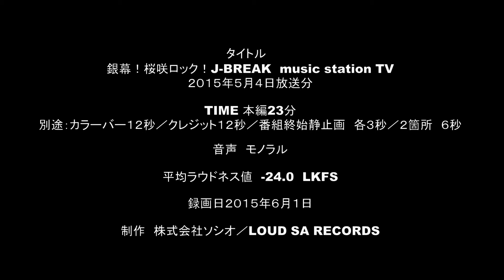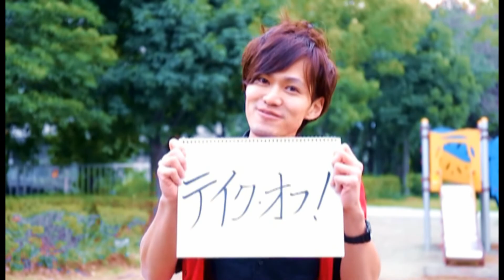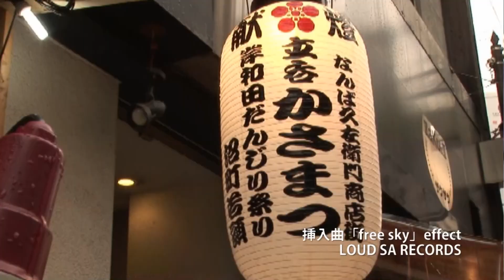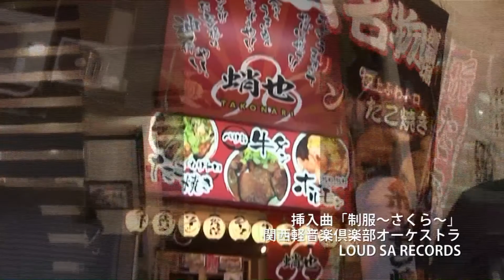2015年6月22日J:COM 11ch TV 銀幕！桜咲ロック！J-BREAK music station TV 放送分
2015年6月22日J:COM 11ch TV 銀幕！桜咲ロック！「J-BREAK」放送分

MC　ねむねむゆっけ　こうめ　なんかかんな

オープニングテーマ：カストリックバクテリア「BREAK」

ピックアップアーティスト
・武装衝突／effect／まはろ♪

天国注射応募要項の説明！！！

演歌倶楽部
ゲスト　若松秀彦／南吾郎
公開ライブ　大町武次郎／菊ゆう子／南吾郎
次回予告　宗武＆初音屋社中／岡村雄大

キャラクターショット
大谷大学ジャズ研究会＆大谷大学フォーク研究会
電脳ピーチカフェ　萌え抜け2015 NoCharge
電脳ピーチカフェ　萌え抜け2015 Kiki.
電脳ピーチカフェ　萌え抜け2015 池田美月
電脳ピーチカフェ　萌え抜け2015 長門さくら＆上田咲＆夜荒
電脳ピーチカフェ　萌え抜け2015 綾瀬める
軽音楽サークル　ゼロの発見

CM
道頓堀　蛸也
居酒屋　かさまつ
心斎橋　BASSO

ビデオレターのコーナー
サークル　ゼロの発見

海外パンクシーン（レポート協力：BRONZE FIST RECORDS）
フィリピンパンク

公開収録バンド
はやのりーず／カストリックバクテリア

エンディングテーマ：西浦秀樹「1DAY」